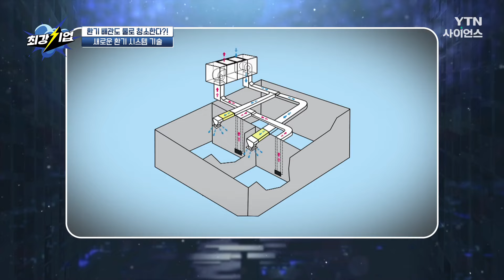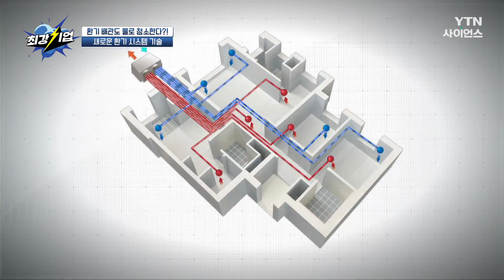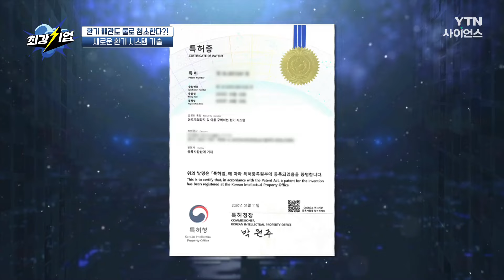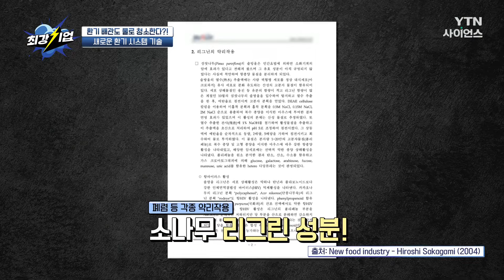[최강기업] 환기도 배관도 물로 청소한다! 새로운 환기 시스템 기술 / YTN 사이언스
실내에서 발생하는 오염 물질이 실외의 오염 물질보다 더 유해하다?!

공조실의 필터와 달리 공동주택의 환기 시스템 통로인 덕트는 청소가 어렵다는데!

최강기업은 이를 해결하기 위해 공기가 오가는 통로인 덕트를 물로 청소할 수 있는 기술을 개발했다!

쾌적한 실내 공기를 위한 획기적인 아이디어!

최강기업의 기술을 지금 만나봅니다!